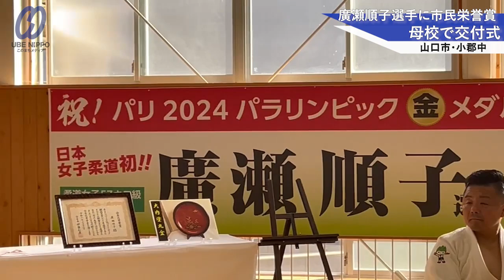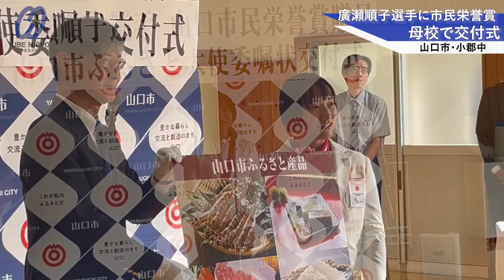廣瀬選手に市民栄誉賞、市ふるさと大使にも パリ・パラ柔道で「金」【山口】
山口市は、パリ・パラリンピック柔道５７㌔級（弱視）で柔道日本女子史上初の金メダルを獲得した山口市小郡出身の廣瀬順子選手（３４）に市民栄誉賞を贈呈するとともに市ふるさと大使に任命した。